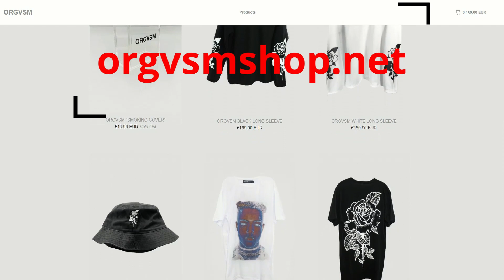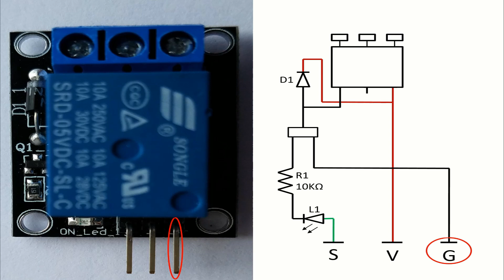KY-019 Relay Module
This video explain how the  Relay module (KY-019) works and how it is build.